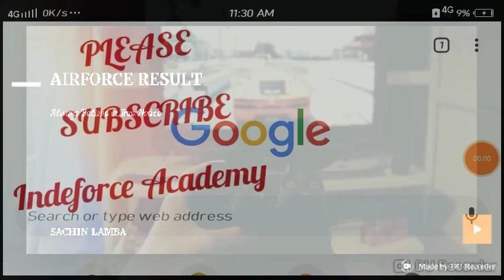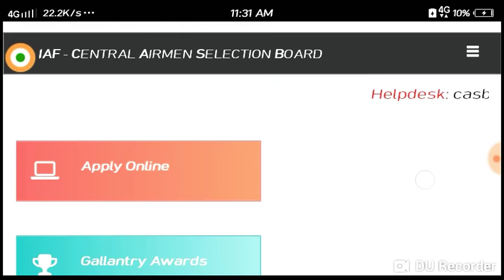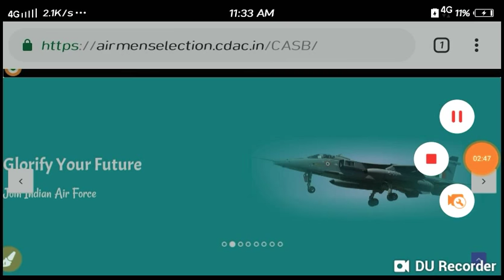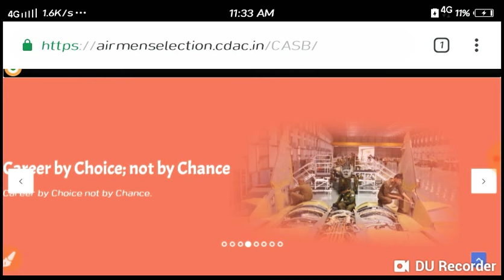Airforce Result Notice